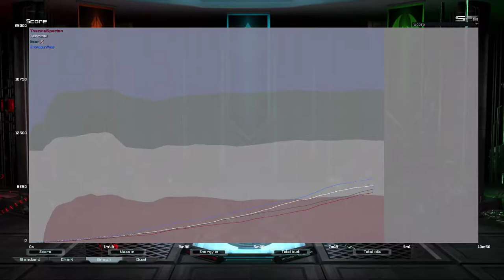Pride Comes Before the Fall | game 3/4 | Supreme Commander Forged Alliance Forever